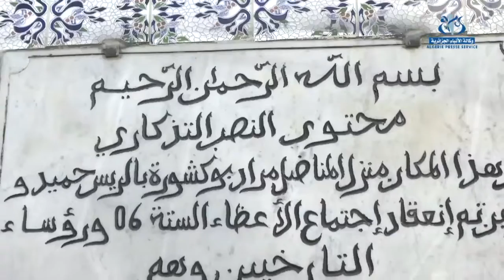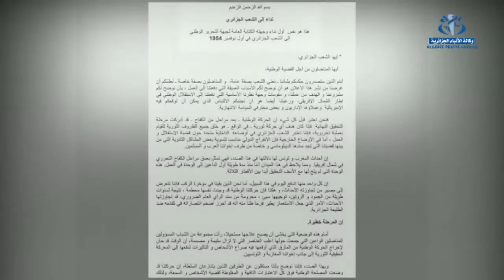L’ultime réunion de la révolution Algérienne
Alger (APS)- C’est ici dans cette maisonnette modeste que s’est décidé la date du 1 er Novembre, date du déclenchement de la Révolution Algérienne.
L’ultime  réunion  des six s'est déroulée ici un 23 octobre 1954 à RAIS Hamidou  EX  pointe pesades.